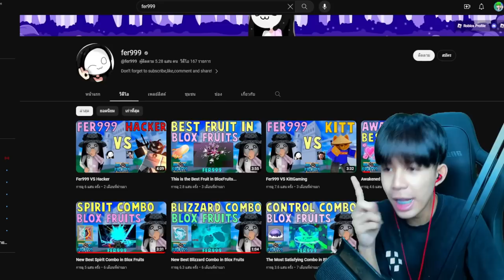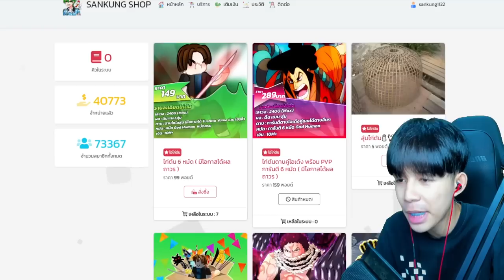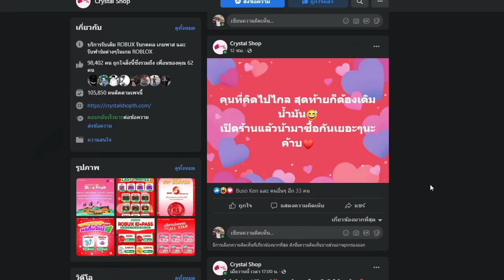คอมโบวันช็อดผล ความรัก ตามฝรั่งของเขาดีจริงๆ!